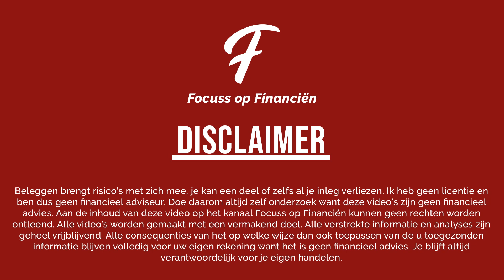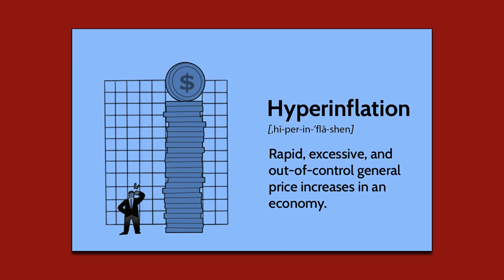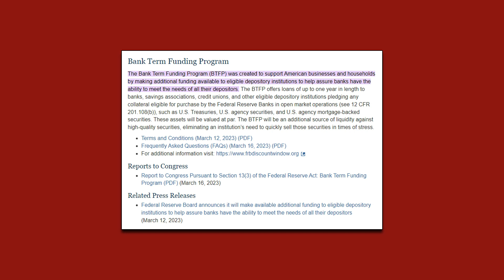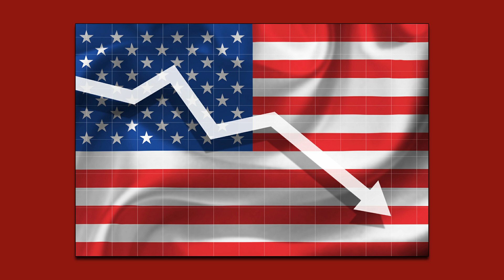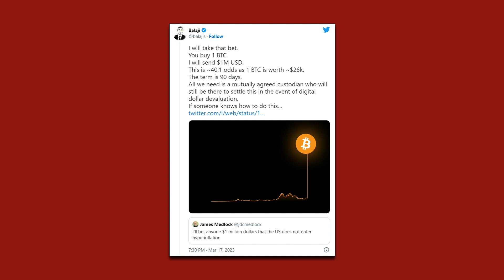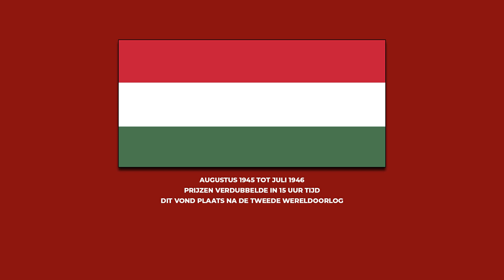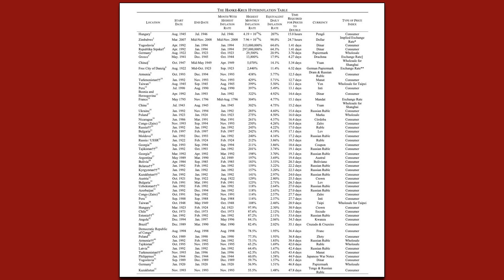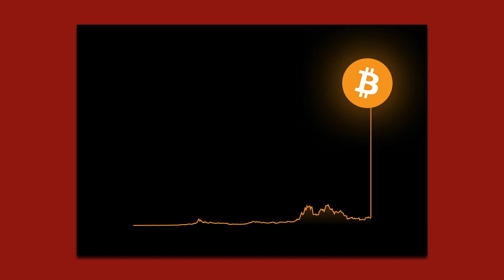HYPERINFLATIE IN DE VS - BITCOIN NAAR 1 MILJOEN?